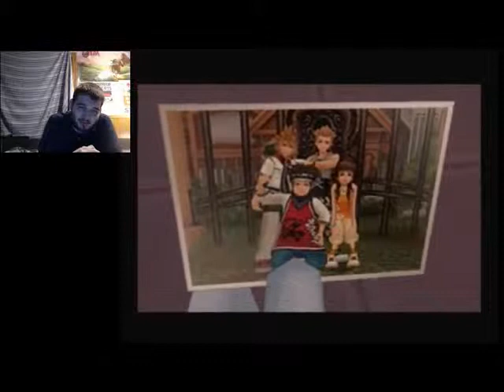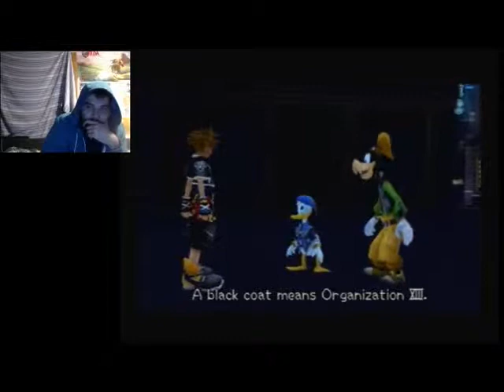Fighting The Dark Side | Let's Play Kingdom Hearts 2 Proud Mode Part 30 (24KTV Day 273)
Day 273 of 365:
Today we continue on our blind run through kingdom hearts 2 and we go to the world that never was... and try to find out what happened with Riku! 24Kevin